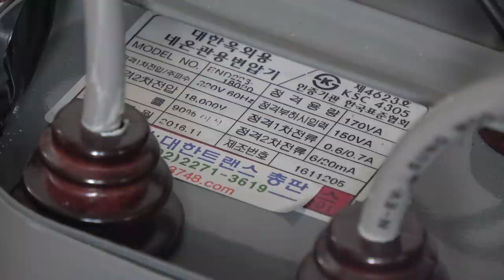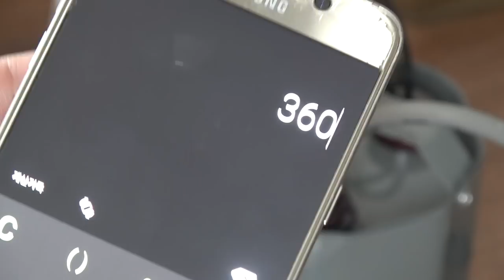[제작] 제이콥의 사다리 만들기! (야곱) [DIY Jacob's ladder]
18,000V 시리즈로 아크 방전 사다리를 만들어 봤습니다!

일명 야곱, 제이콥의 사다리 라고 불리웁니다 (왜..?)

고열의 아크 방전에 의해 밀도 차이로 아크가 위로 상승하는 원리 입니다

영상 잼나게 봐주세영